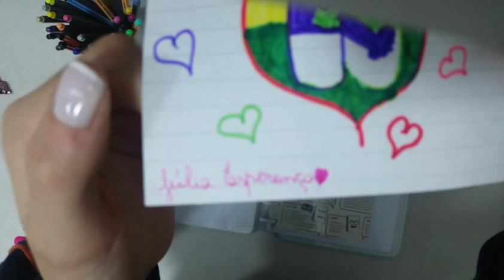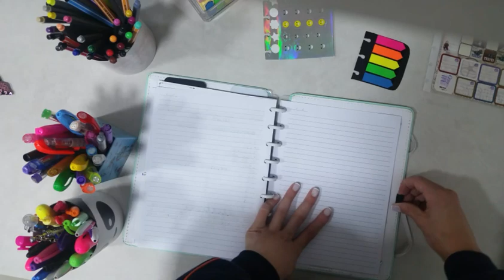Mostrando meu caderno inteligente